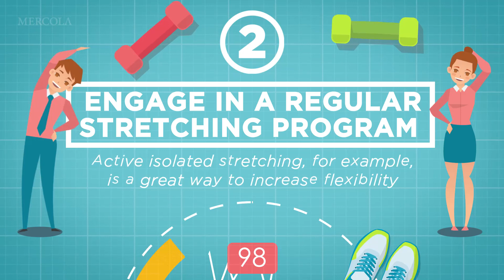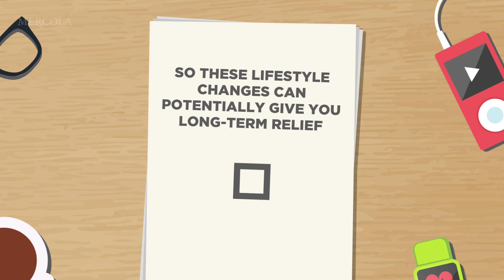7 Tips to Help Banish Back Pain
Back pain may affect up to 103 million people in the U.S., two-thirds of whom may decide not to get help or treatment.

Research demonstrates spinal manipulation, commonly performed by physical therapists, chiropractors and osteopaths, may reduce lower back pain and improve function.

Strategies to help you improve your posture during walking, standing and sitting, as well as simple bodyweight exercises to integrate muscle movement and coordination may also help prevent or reduce back pain.